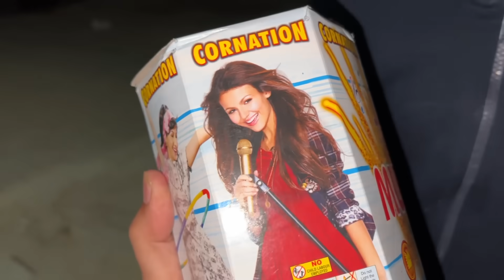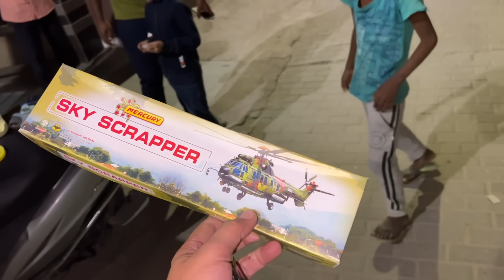Naye Patake le aaye 😱 | GandhakPhatass 😂😂 | Yaatri